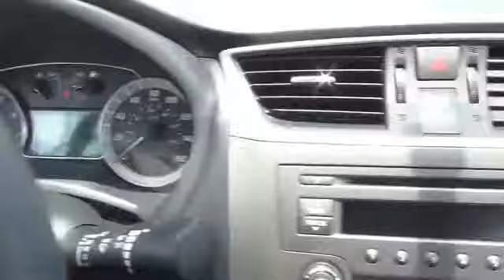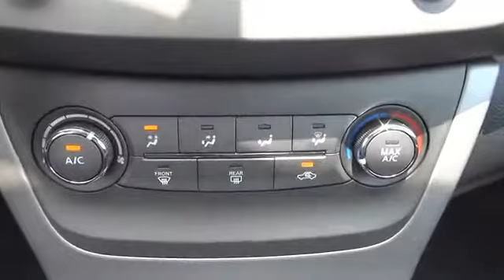2013 Nissan Sentra YCG131 - Princeton WV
Year: 2013
Make: Nissan
Model: Sentra
Trim: SV
Engine: 1.8 liter 4 cylinder FWD
Transmission: Automatic With Overdrive
Color: White
Mileage: 37441
Address:
VIN:3N1AB7AP6DL654239